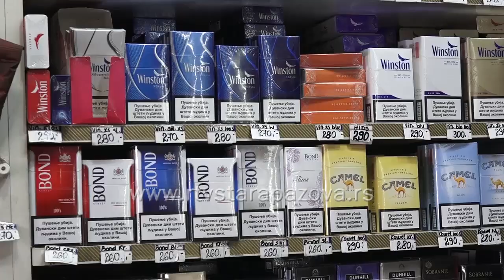Zaštitimo se od duvana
Danas se obeležava Nacionalni dan bez duvanskog dima pod sloganom „Život bez duvana za budućnost novih generacija ”. Ovogodišnja kampanja je u znaku zaštite mladih od upotrebe duvana.